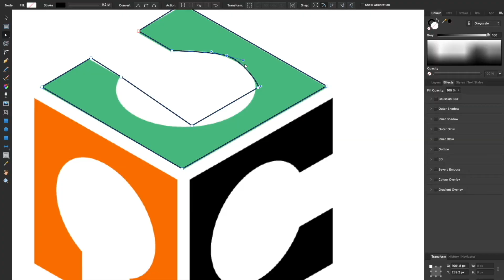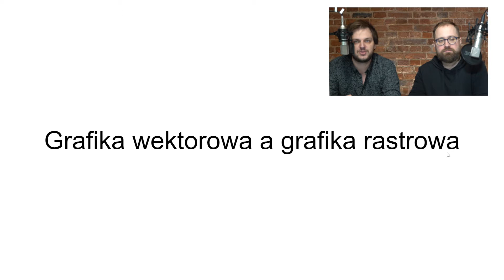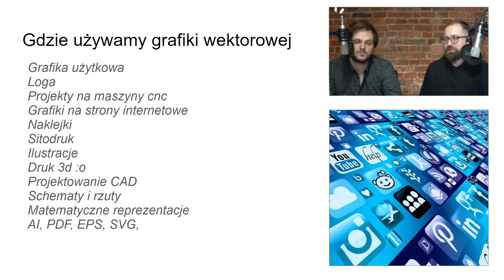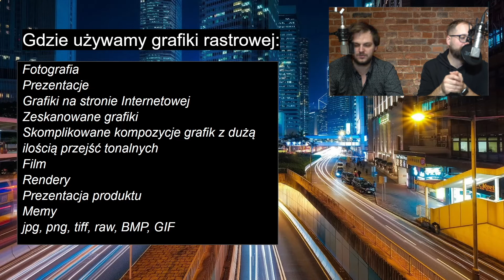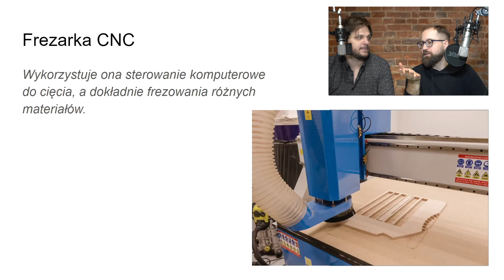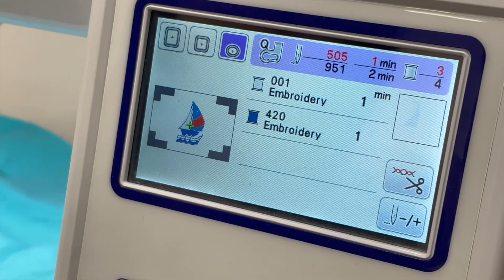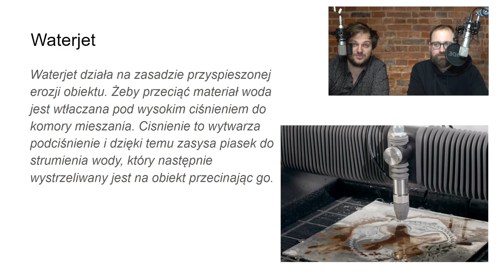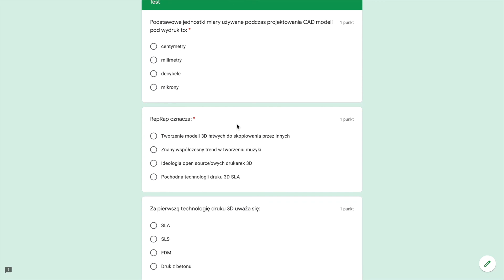YouthLab - Czym jest grafika wektorowa i gdzie można z niej skorzystać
Wkrocz z nami w świat tworzenia i urzeczywistniania swoich pomysłów! Poznaj podstawy projektowania wektorowego i otrzymaj certyfikat, dokumentujący Twoją nową wiedzę.
Naucz się obsługiwać ploter laserowy, hafciarkę i sitodruk, i przekonaj się, że nie jest to wcale aż tak tajemna wiedza. Stwórz swoje pierwsze portfolio, otwierając dzięki temu nowe możliwości kariery w sektorze kreatywnym.

Zapraszamy Cię do wzięcia udziału w naszym webinarze o grafice wektorowej, który stworzyliśmy w ramach projektu YouthLab. Jest to wiedza w pigułce, która da Ci solidne podstawy, aby zacząć tworzyć własne projekty.

Ten webinar jest dla Ciebie, jeśli zastanawiasz się:
❓Co to jest ta grafika wektorowa i do czego się ją wykorzystuje
❓Co to jest wektor i czym się różni od grafiki rastrowej
❓Dlaczego CNC i wektory są tak blisko siebie
❓Jakie maszyny korzystają z wektorów
❓Gdzie szukać inspiracji
❓Z jakiego oprogramowania korzystać
❓Co ja z tą wiedzą mogę potem zrobić - jakie możliwości oferuje sektor branż kreatywnych i wytwórczych

Po szkoleniu możesz rozwiązać krótki test i zdobyć certyfikat, poświadczający o Twojej wiedzy i umiejętnościach:
✅ Rozpoznawania grafiki wektorowej oraz grafiki rastrowej
✅ Podstawowej wiedzy na temat wykorzystywania grafiki wektorowej
✅ Podstawowej wiedzy o maszynach CNC
✅ Podstawowej wiedzy o tym, w jaki sposób wykorzystuje się grafikę wektorową w pracy z maszynami CNC

Ten webinar może być pierwszym krokiem do Twojej przygody z projektowaniem wektorowym.
Jeśli świat grafiki wciągnie Cię tak jak nas, zgłoś się do kolejnych edycji projektu - szkoleń online z projektowania w programie Inkscape, warsztatów z obsługi plotera laserowego, hafciarki CNC oraz sitodruku w FabLabie, a także tworzenia własnego portfolio kreatywnego. Rekrutacja trwa do 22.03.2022.

YouthLab to projekt skierowany do młodych osób, umożliwiający im rozpoczęcie nowej ścieżki zawodowej “od zera”. W FabLab powered by Orange odbędą się następujące cykle warsztatowo - projektowe:
Modelowanie i druk 3D,
Elektronika,
Projektowanie grafiki wektorowej
Obsługa maszyn CNC.

Każda ze ścieżek przeprowadzi uczestnika od podstaw do poziomu średniozaawansowanego, a zwieńczona będzie stworzeniem osobistego, profesjonalnego portfolio, dokumentującego wykonane w FabLabie projekty.
YouthLab oferuje też rozwiązanie dla osób, które jeszcze nie są pewne, czy chcą angażować się w cały cykl zajęć, ale chcą poeksperymentować, zdobyć nowe umiejętności i kwalifikacje. Takie osoby mogą wziąć udział w 1,5 godzinnych wprowadzających zajęciach online i przekonać się, czy dany temat jest dla nich interesujący, a także zdobyć certyfikat, poświadczający posiadanie nowej wiedzy.
To wszystko ma na celu wzmocnienie młodych osób na rynku pracy i otworzenie przed nimi nowych możliwości kariery. Doświadczenie nie jest wymagane, liczy się motywacja!

Projekt jest realizowany przez Stowarzyszenie Robisz.to, ze wsparciem Fundacji Orange. Partnerem projektu jest Mazowiecka Wojewódzka Komenda OHP.

Wideo (autor: Pressmaster) z Pexels
Wideo (autor: Cristian Dina) z Pexels